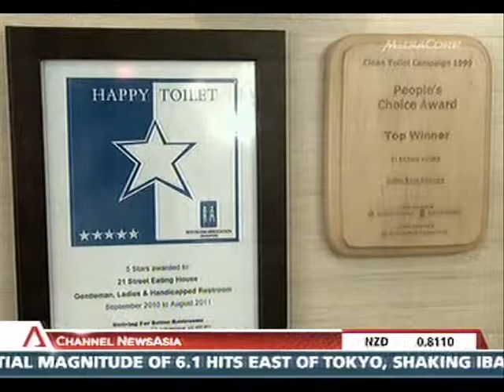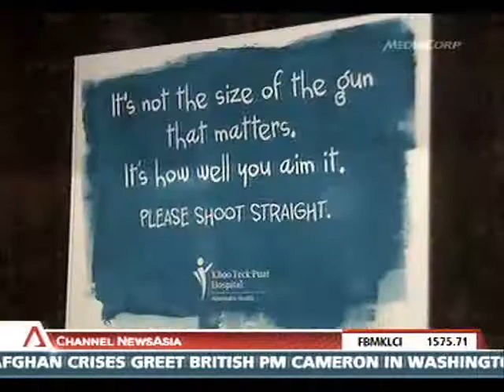RAS - 14 Mar 12, RAS recommends mandatory rating scheme for toilets, Channel NewsAsia